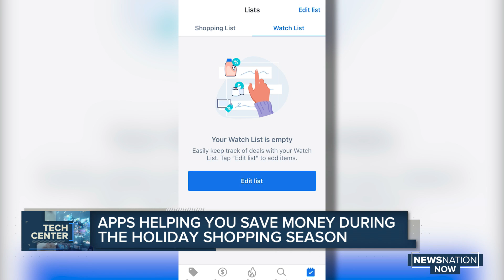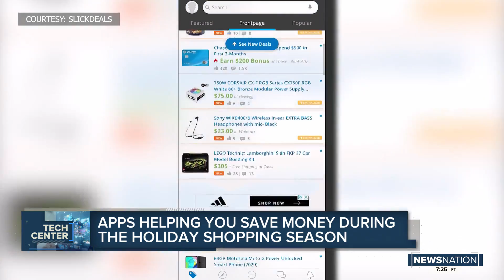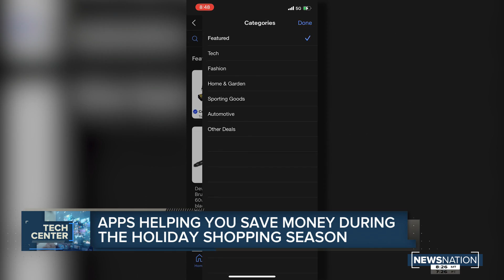Money-saving apps for Black Friday deals